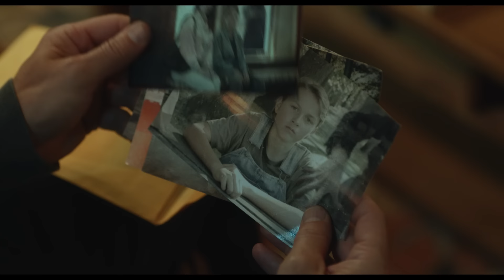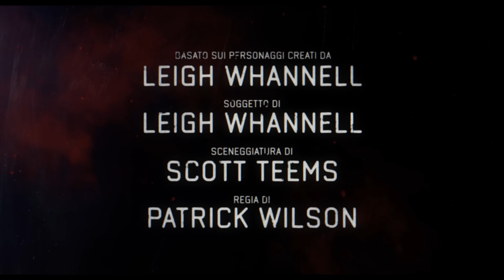Insidious: La Porta Rossa - Dal 5 Luglio al cinema - Trailer Ufficiale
Dal 5 Luglio al cinema.

In Insidious: La Porta Rossa, il cast originario del franchise horror si riunisce nell’ultimo capitolo della terrificante saga della famiglia Lambert. Per mettere a tacere i loro demoni una volta per tutte, Josh (Patrick Wilson) e Dalton (Ty Simpkins), ormai in età da college, devono spingersi nell’“Altrove” più a fondo di quanto non abbiano mai fatto, affrontando l’oscuro passato della loro famiglia e una serie di nuovi e più spaventosi terrori che si nascondono dietro la porta rossa.

Seguici sui canali ufficiali di Sony Pictures Italia per novità e aggiornamenti:
Partecipa alla conversazione online con Insidious5